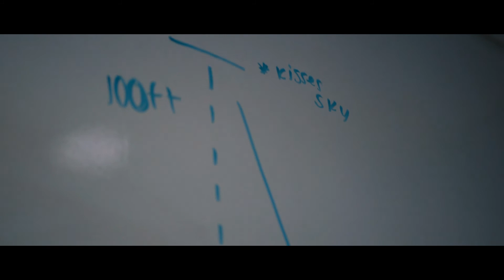The Gang Finds the Theme: "Mount Olympus"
As the gang cracks the riddle, they are met with a seemingly insurmountable task to retrieve this year's theme. Will they be able to make the trek and find the theme?